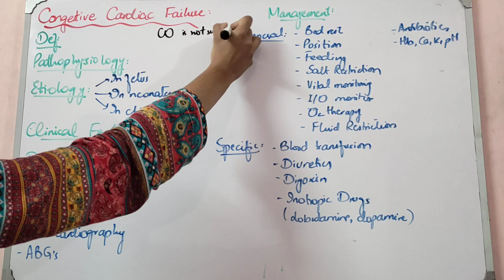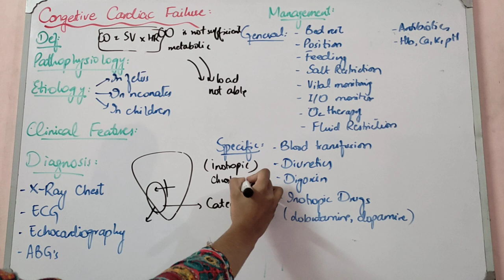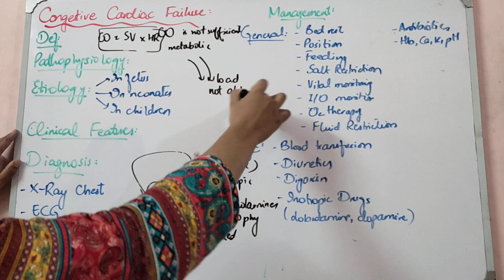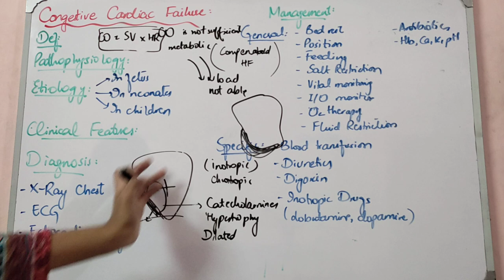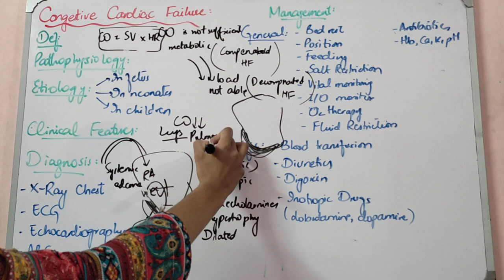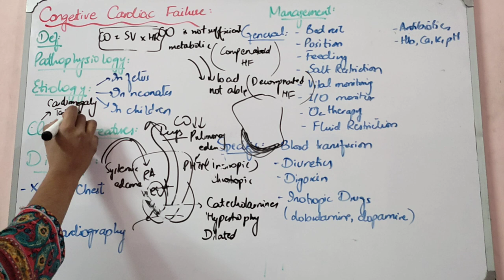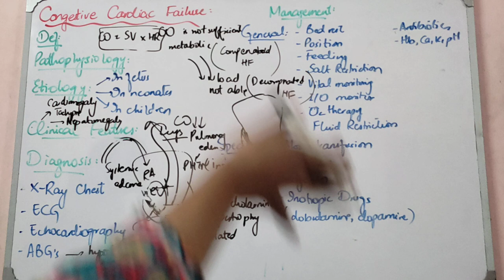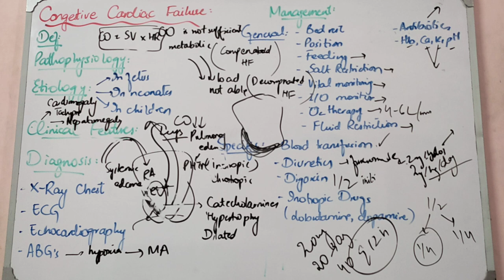CVS PAEDIATRICS lecture 8 CONGESTIVE CARDIAC FAILURE made easy